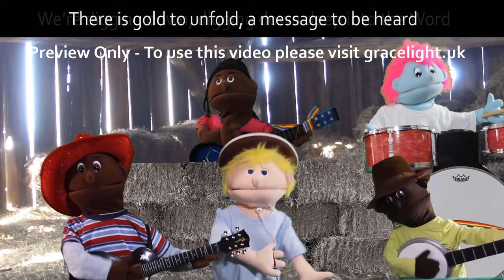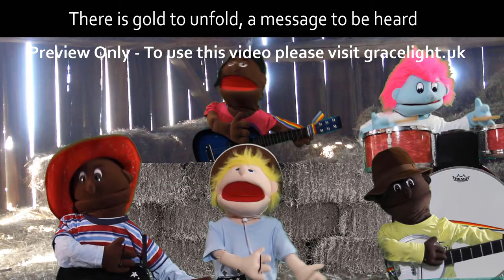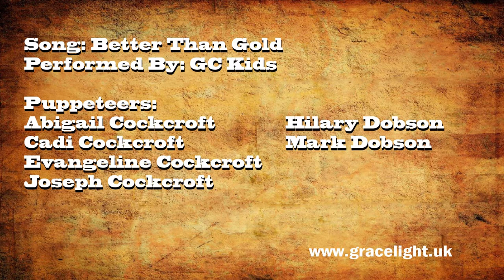Puppet Memory Verse Song - Proverbs 16:16 Better Than Gold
To use this video in your ministry please visit gracelight.uk for more info. Sparx is an online Sunday School resource, funded through donations, found These videos are designed to be used as an all-age address as part of a service or as part of a children’s ministry.